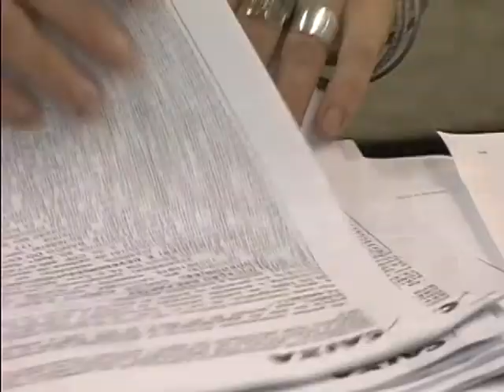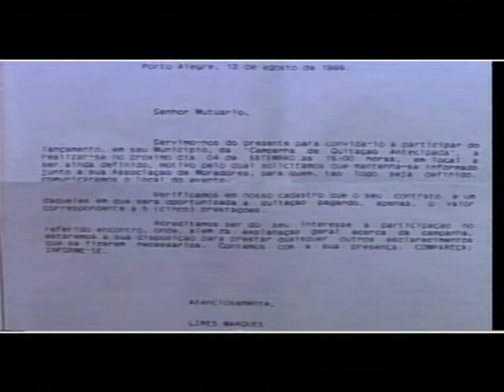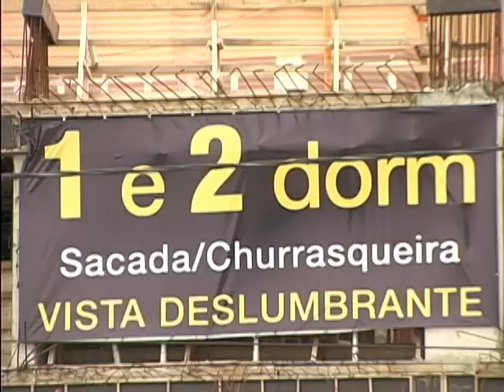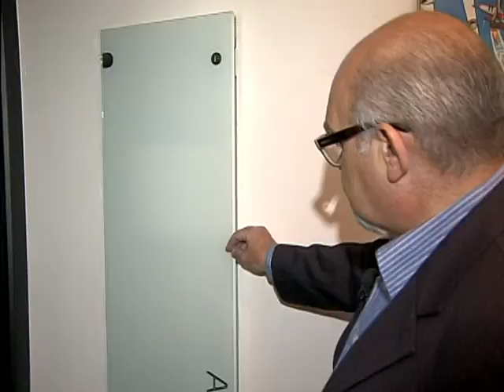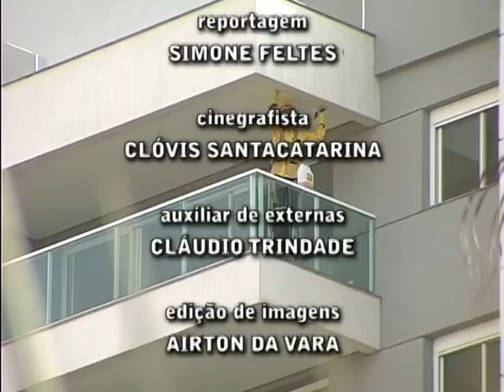TVE Repórter Construção Civil